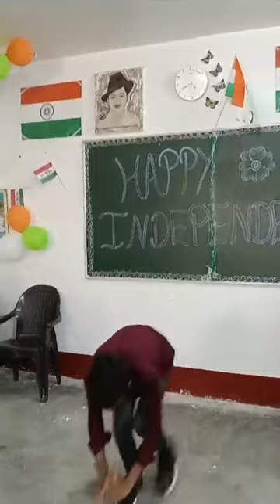Independence Day Celebration 2023